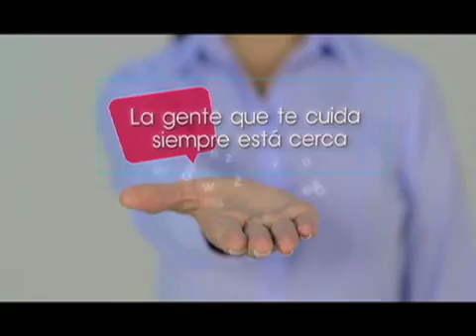LA VERDAD DE LAS DROGAS PARA LA INTELIGENCIA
El hombre siempre ha querido súper limites, y uno estos es ser más inteligente. Razón por la cual existen medicamentos que aparentemente potencializan la capacidad cerebral
Dr. Rodrigo Pardo, Neurólogo Clínica de Marly.